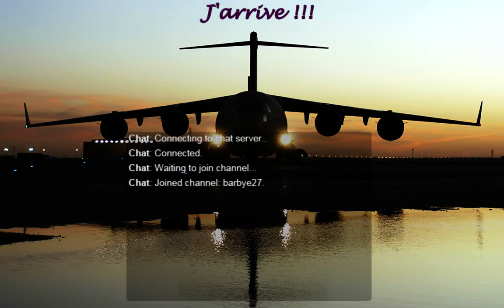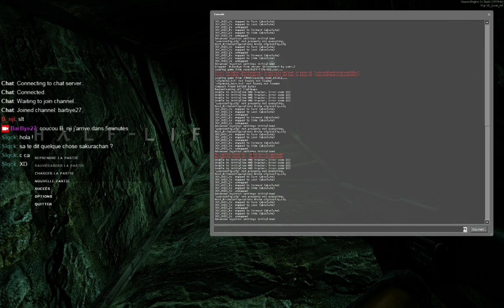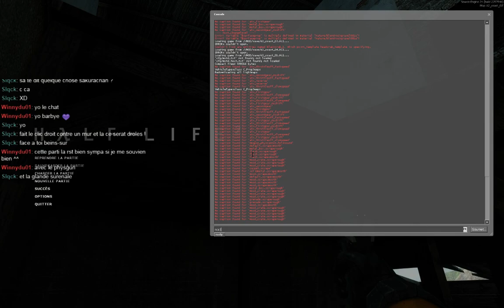[FR] Air-Zaitchev, recommence Half-Life 2 ! - Part 2 1/2